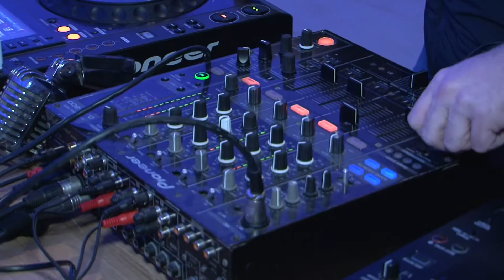A Children of Distance Hatvanban